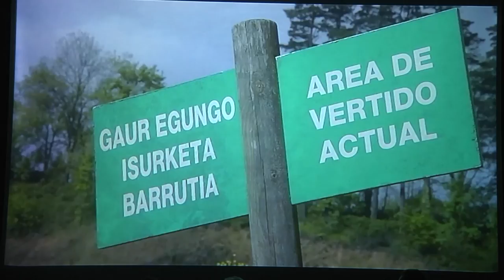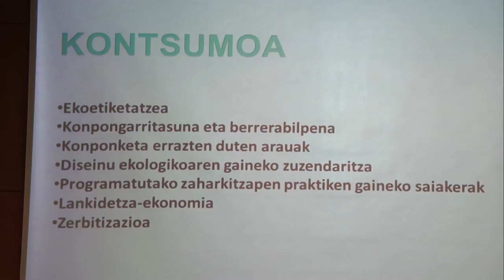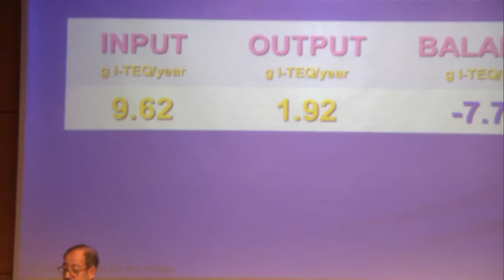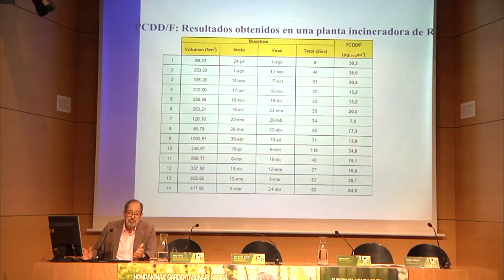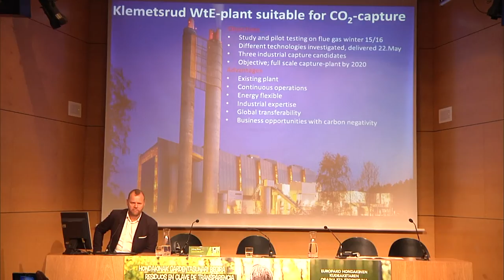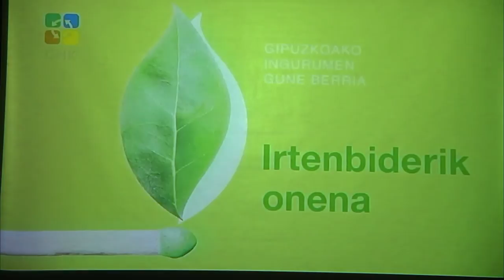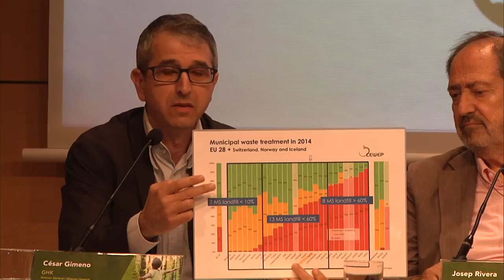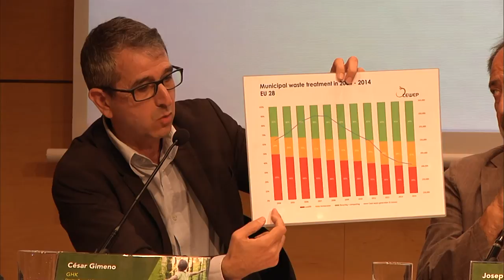Europako hondakinen kudeaketaren etorkizuna / Futuro de la gestión de los residuos en Europa